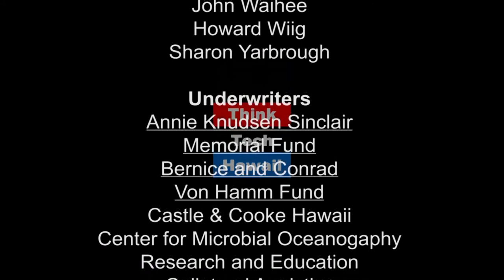Expressing Family Narrative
Tom Coffman is the recipient of the Hawaiʻi Award for Literature and three-time recipient of the Hawaiʻi Publishers’ Award for Best Non-Fiction. He has been recognized for his excellence in research, writing, reporting and film making and continues to make contributions to his field of special interest in Hawaiʻi and Pacific history and issues.  Tom appears on Navigating the Journey with MarshaRose Joyner to discuss the art of expressing history through storytelling.